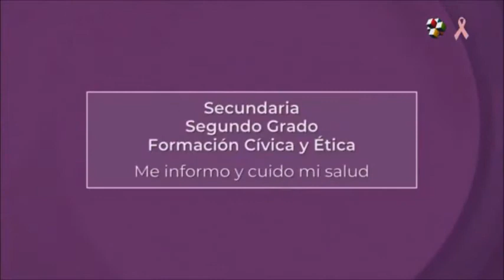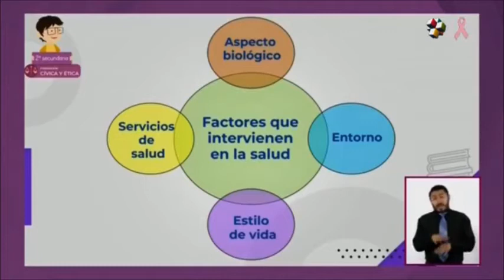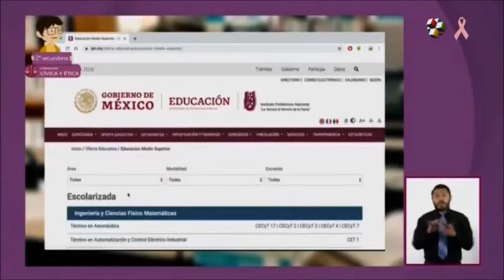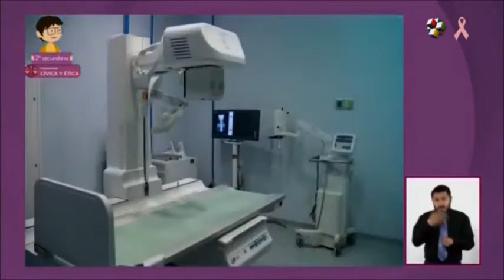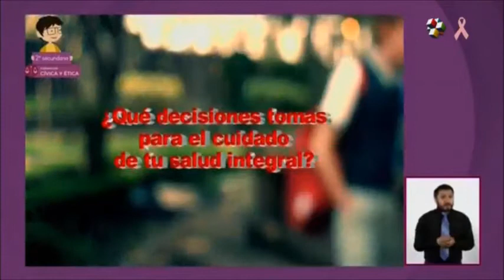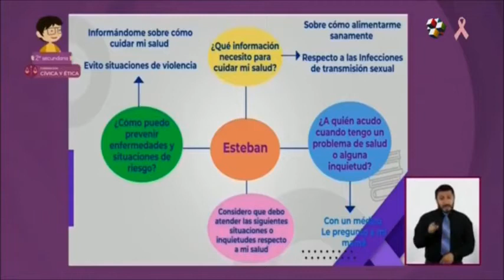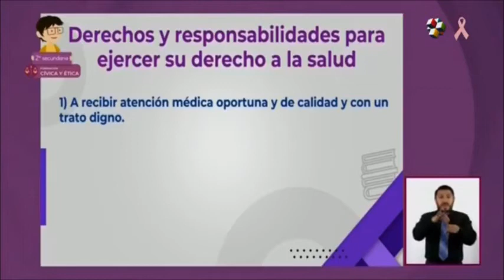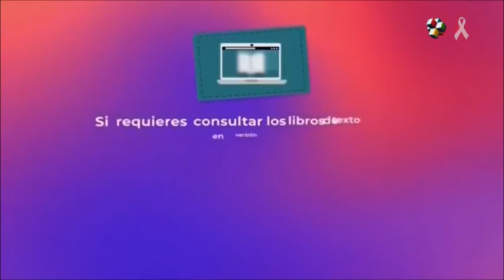APRENDE EN CASA II SECUNDARIA 2° GRADO FORMACION CIVICA Y ETICA 27 DE OCTUBRE